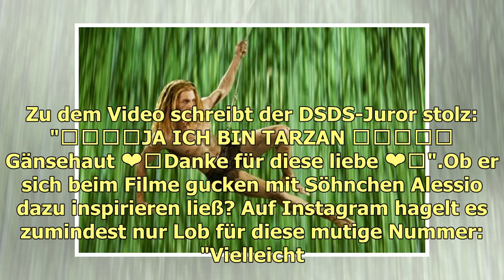Von DSDS auf die Musical-Bühne: Wird Pietro Lombardi bald Darsteller?